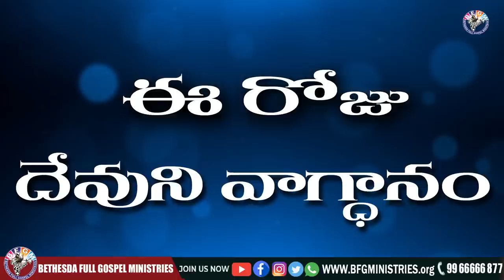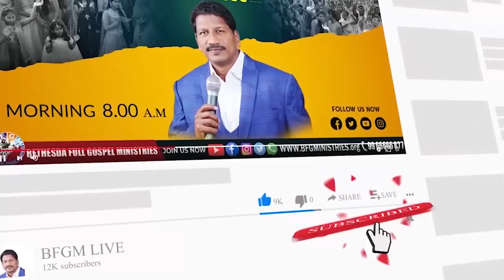Today's promise 14.10.2022 | BFGM LIVE